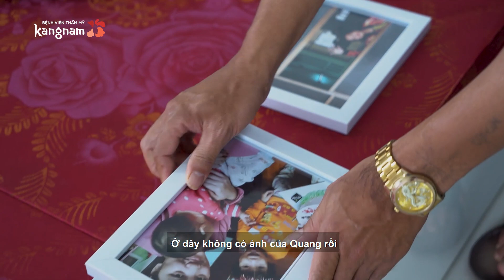Hành trình vượt 300km để động viên con trai trước phẫu thuật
Không có chuyện bố mẹ bỏ rơi người con của mình...Mẹ bị suy thận chạy chữa, vay mượn khắp nơi nhưng bố mẹ vẫn luôn hy sinh cho mình có được ngoại hình mới - Quang chia sẻ.

Vượt quãng đường hơn 300km, Bố Quang đã có cuộc hội ngộ bất ngờ để động viên Quang bước vào ca đại phẫu.

Cùng theo dõi câu chuyện!

BỆNH VIỆN THẨM MỸ KANGNAM HÀN QUỐC

🏥 Hà Nội: 190 Trường Chinh - Đống Đa